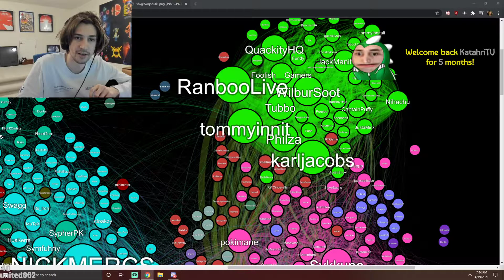XQC HAS A GOOD TAKE | xQcOW